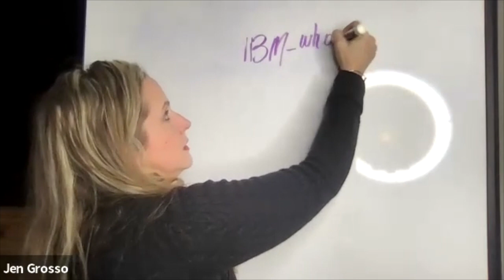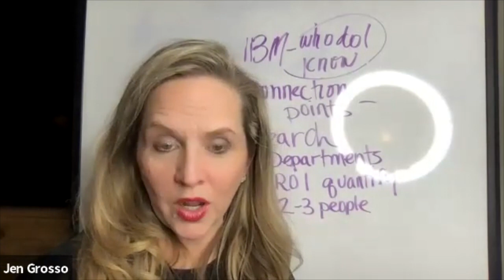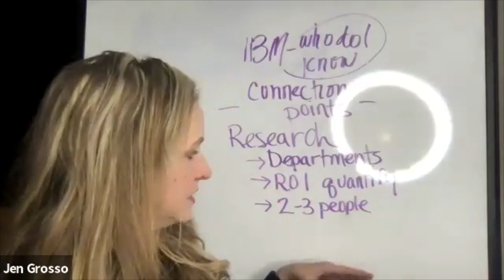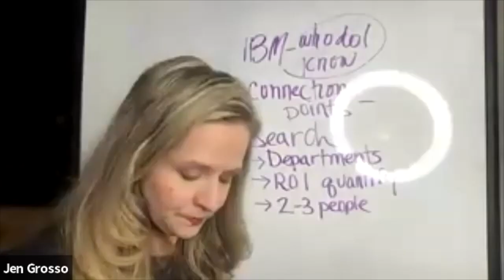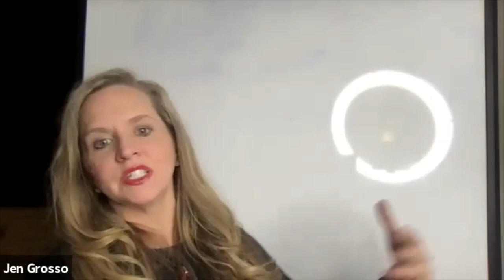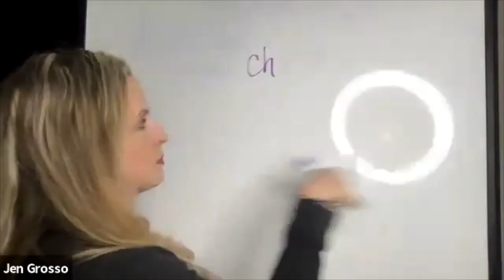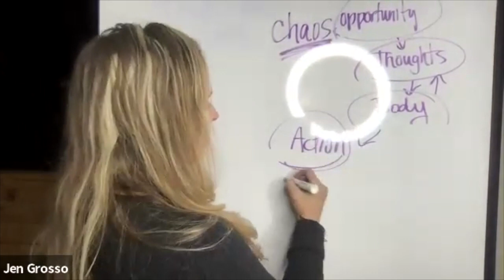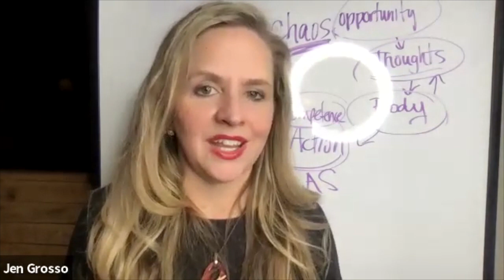Ep.47 - Booking Corporate Speaking Gigs with Confidence with Jen Grosso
In this episode, Majeed is joined by Jen Grosso, Founder of The BoldFire Institute™.

Jen is an attorney-turned-multi-time business owner, international speaker, published author and high performance consultant and speaker. She has over 25 years of experience as a trusted advisor, mentor and coach to top performing executives, seasoned entrepreneurs, actors and athletes.

Jen helps top performing individuals and companies build resilience and avoid burnout with more confidence and flow.  Her wellbeing-informed solutions build resilient, radically adaptable leaders who can handle any challenge or crisis.

In this episode:

Now is the best time to sell to corporate
What problem do you solve? For who?
Make a connection
Research
Proposals
Q&A with Live Audience
Confidence and wellbeing
Jen's membership community